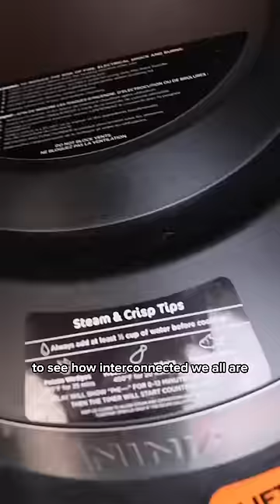Borscht: From Ukraine to Hong Kong (recipe on my channel)